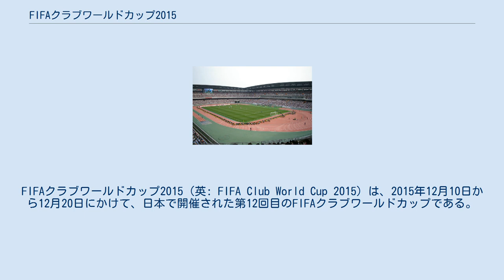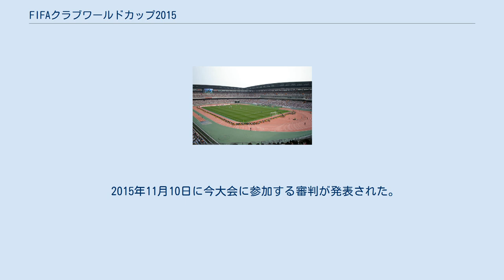FIFAクラブワールドカップ2015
FIFAクラブワールドカップ2015（英: FIFA Club World Cup 2015）は、2015年12月10日から12月20日にかけて、日本で開催された第12回目のFIFAクラブワールドカップである。
日本での開催は通算7回目である。
 前回の2014年モロッコ大会をもってトヨタ自動車株式会社が冠協賛スポンサーを撤退し、冠協賛は中国の情報技術メーカーアリババグループ（Alibaba E-Auto）。
題を「Alibaba E-Autoプレゼンツ FIFAクラブワールドカップ2015（FIFA Club World Cup presented by Alibaba E-Auto）」と改めた。
また、大会期間中に日本で開催予定だったFIFA理事会は、スイス・チューリッヒの本部での開催に変更となった。
 今大会の公式試合球はERREJOTAであり、2016年のリオデジャネイロオリンピックの試合球のほか、2016年に開催されるFIFA主催大会（クラブW杯除く）でも使用される。
 会場に大阪長居スタジアムが選ばれ、関西地区で初めてのクラブワールドカップ開催となった。
 2015年11月10日に今大会に参加する審判が発表された。
 大会の日程が2015年8月24日にFIFAより発表された。
組み合わせ抽選は9月23日にスイス・チューリッヒのFIFA本部で実施された。
 {{{team1}}} v {{{team2}}} {{{team1}}} v {{{team2}}} {{{team1}}} v {{{team2}}} {{{team1}}} v {{{team2}}} {{{team1}}} v {{{team2}}} {{{team1}}} v {{{team2}}} {{{team1}}} v {{{team2}}} {{{team1}}} v {{{team2}}}